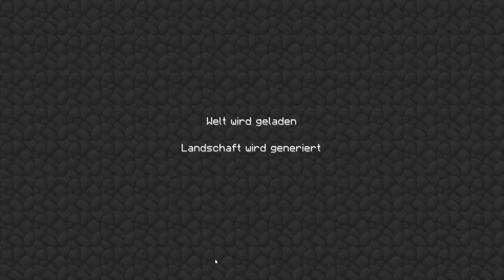Let's Play Minecraft Part 1 (FullHD/German) Erster Überlebenskampf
Heute spielen wir Minecraft und kämpfen ums überleben. Dabei müssen wir durch Spinnen, Zombies, Skelette und Creeper durchschlagen die uns erledigen wollen.